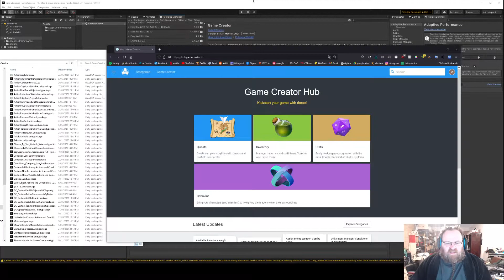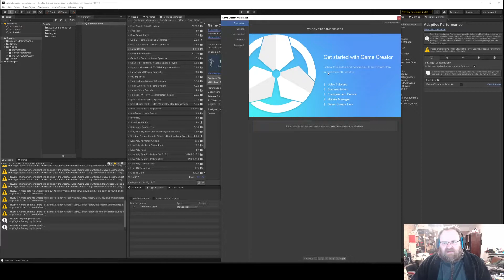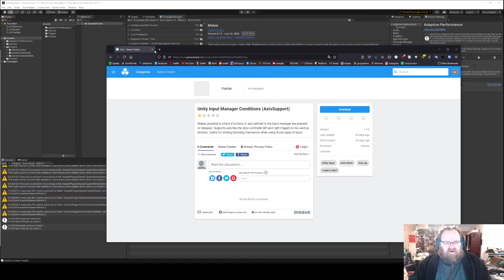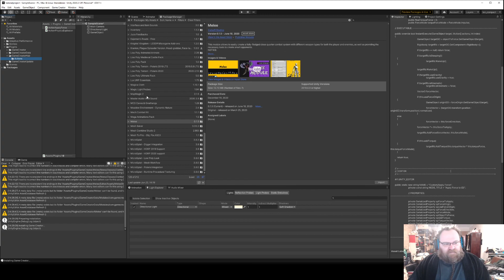Game Creator Tutorial 03 - Installing Modules and Hub in Game Creator for Unity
I go through the process of installing Game Creator, using the Game Creator Module Manager, and downloading and installing extra assets from the Game Creator Hub.

- 3d graphics, Game design, Unity, Maya, Substance, zBrush.